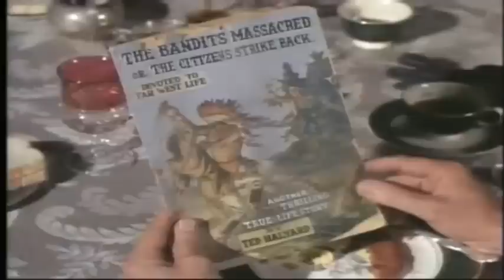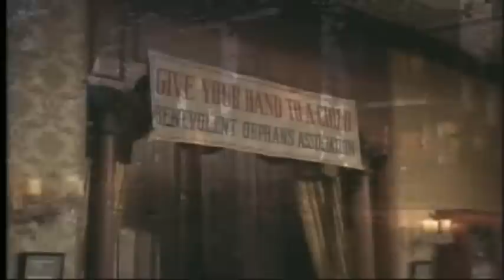The Big Valley Full Episodes 🎁 Season 4 Episode 10 🎁 Classic Western TV Series